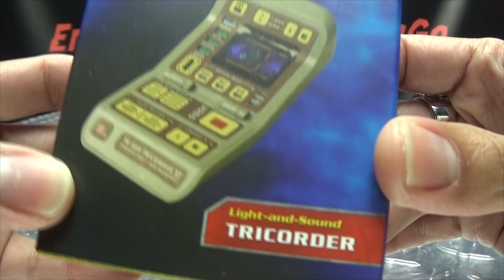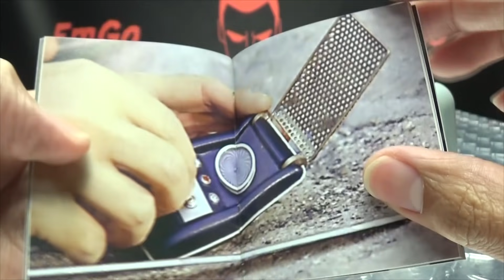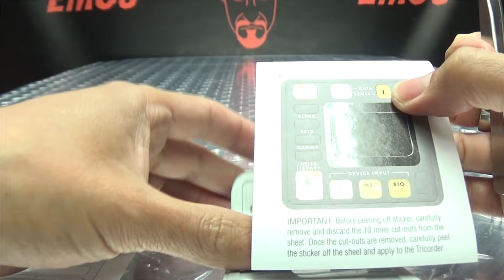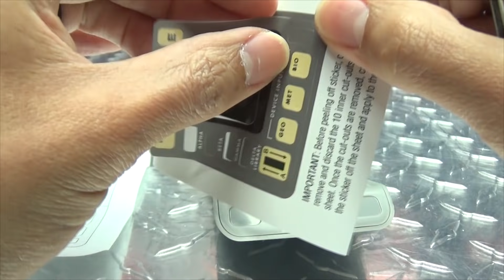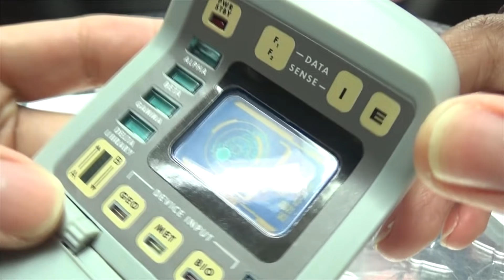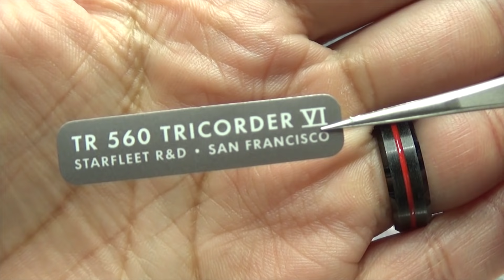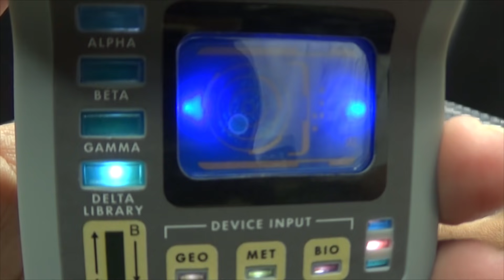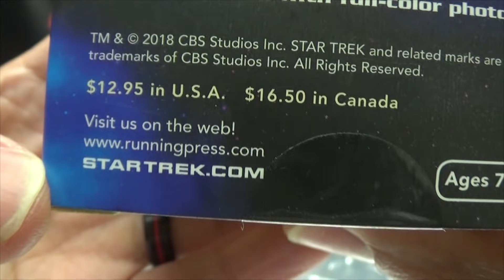Star Trek The Next Generation Mini Tricorder: EmGo Builds Stuff